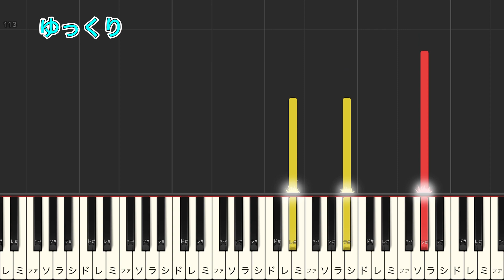初心者でも弾ける「打上花火」ドレミ付きで簡単！（フルサイズ）｜DAOKO×米津玄師【ピアノソロ初級】通常スピード+ゆっくり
【販売楽譜の修正箇所】
＊現在修正箇所はありません。

0:04 通常スピード
4:48 ゆっくり
YouTubeの再生速度変更機能も併用しながらお好みのスピードで再生してみてください！

本家BPM＝96
この動画のBPM＝84

DAOKOさんと米津玄師さんの『打上花火』を初級アレンジで採譜しました。以前ワンコーラスのみ採譜していましたが、アレンジを再考してフルで作り直しました。